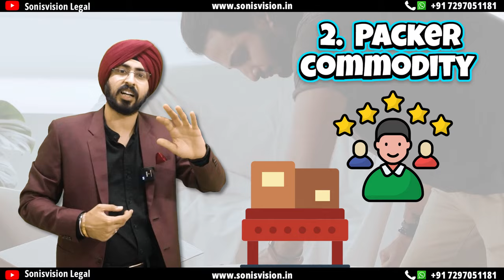What is Legal Metrology Act | Importance of Legal Metrology Act | Legal Rules In India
The International Organization of Legal Metrology (French: Organisation Internationale de Métrologie Légale - OIML), is an intergovernmental organisation that was created in 1955 to promote the global harmonisation of the legal metrology procedures that underpin and facilitate international trade.

Such harmonisation ensures that certification of measuring devices in one country is compatible with certification in another, thereby facilitating trade in the measuring devices and in products that rely on the measuring devices. Such products include weighing devices, taxi meters, speedometers, agricultural measuring devices such as cereal moisture meters, health related devices such as exhaust measurements and alcohol content of drinks.

Since its establishment, the OIML has developed a number of guidelines to assist its Members, particularly developing nations, to draw up appropriate legislation concerning metrology across all facets of society and guidelines on certification and calibration requirements of new products, particularly where such calibration has a legal impact such as in trade, health care and taxation.

The OIML works closely with other international organisations such as the International Bureau of Weights and Measures (BIPM) and International Organization for Standardization (ISO) to ensure compatibility between each organisation's work. The OIML has no legal authority to impose solutions on its Members, but its Recommendations are often used by Member States as part of their own national legislation.

As of March 2022, 62 countries had signed up as Member States and a further 63 as Corresponding (non-voting) Members including all the G20, EU and BRICS countries. Between them, the OIML Members cover 86 % of the world's population and 96 % of its economy.

The Headquarters of the OIML is located in Paris, France.

Definition of "legal metrology"
The definition of "legal metrology" varies amongst jurisdictions, reflecting the extent to which metrology is bound into the jurisdiction's own legal and regulatory code. The OIML, in their publication International Vocabulary of Terms in Legal Metrology defined "legal metrology" as
... concerns regulatory requirements of measurements and measuring instruments for the protection of health, public safety, the environment, enabling taxation, protection of consumers and fair trade.

In the glossary of their book Metrology - in short Howarth and Redgrave state that "legal metrology"

Ensures accuracy and reliability of measurement where measured values can affect health, safety, or the transparency of financial transactions e.g. weights and measures.

These two statements are held together by the words "regulatory", "accuracy" and "reliability". The word "regulatory" encompasses the "legal" aspects of the term – the role played by governments, national metrology institutes and standards organisations in creating a framework to ensure confidence in the accuracy and reliability of a measurement. This framework requires that the specified test and conformance operations are carried out, and that the certificates pertaining to these operations are filed in a manner that enables third parties to assess them should the need arise.

The OIML has identified four main activities that fulfil the purposes of legal metrology:[3]

Setting up of legal requirements,
Control/conformity assessment of regulated products and regulated activities,
Supervision of regulated products and of regulated activities,
Providing the necessary infrastructure for correct measurements.
History
The International Organization of Legal Metrology (OIML), an intergovernmental organisation, was established under a diplomatic treaty signed in Paris on 12 October 1955 to promote the global harmonisation of legal metrology procedures that underpin and facilitate international trade.[4] Under French law, its principal body, the International Conference on Legal Metrology, is accorded diplomatic status .